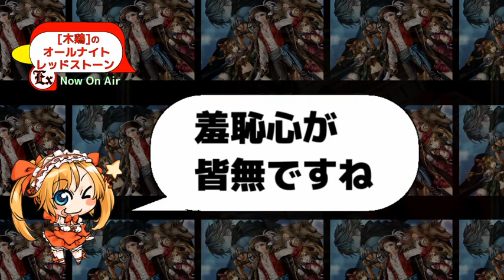FatDragontv第65号【レッドストーン】MARS計画【錆の流儀】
潜入！雷鯖錆さんブログ100万ヒット記念イベント
しょーもない未完成動画を晒し夢を語る
以上2本立てでお送りします

全鯖横断型コミュニティ、100制限GV参加者絶賛募集中
各入口はこちらです